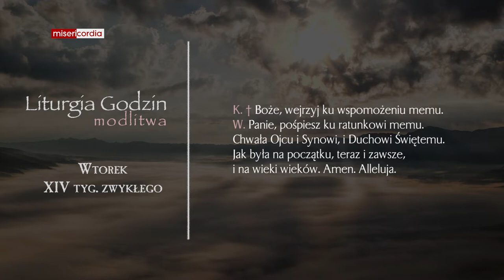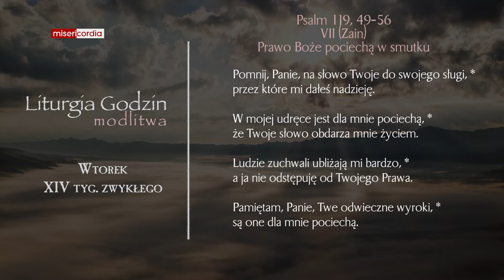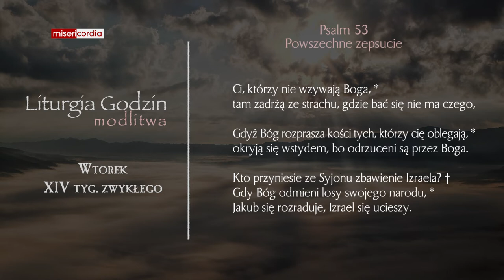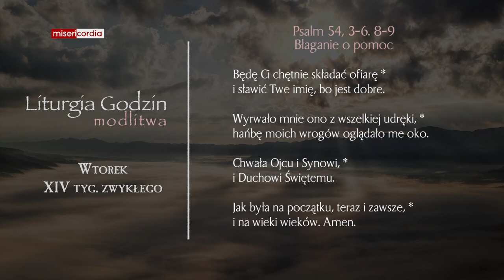Liturgia Godzin | Modlitwa Południowa | Wtorek, XIV tyg. zwykłego